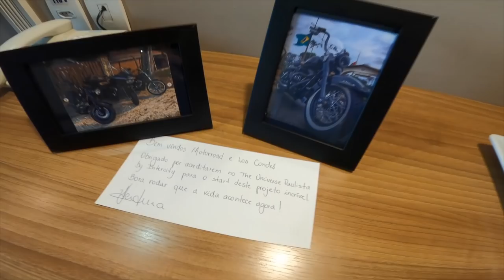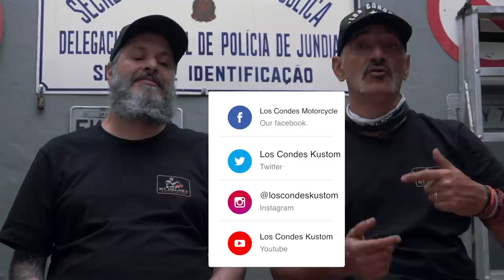Chuva de Granizo e o Acidente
A chuva de granizo pegou todo mundo despreparado e veio forte. Correria para proteger as motos e as pessoas.
Um acidente com um casal de amigos acabou no hospital. Felizmente não foi nada tão grave.
Moto e chuva não combinam muito e quando a chuva é de granizo o melhor é se proteger.
Você curte viagem de moto?
Agora temos uma ferramenta para quem curte viajar e quer conforto nos pernoites Motor Road Experience